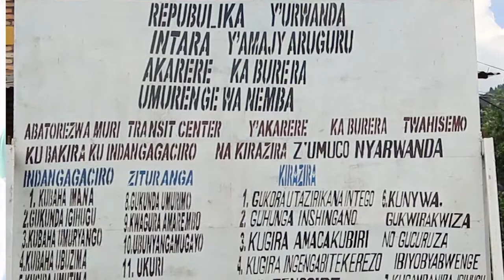IGIHUGU KIRABAKUNDA MUVE MUBIYOBYABWENGE-HON. MBABAZI ROSEMARY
Ubwo yasuraga urubyiruko rwafatiwe mu biyobyabwenge mu karere ka Burera Minisitiri w'Urubyiruko yabibukije ko igihugu kitishimiye kubona abana bacyo bapfusha ubusa amaboko yabo ,abasaba kwisubiraho ndetse baranabimwemereye.